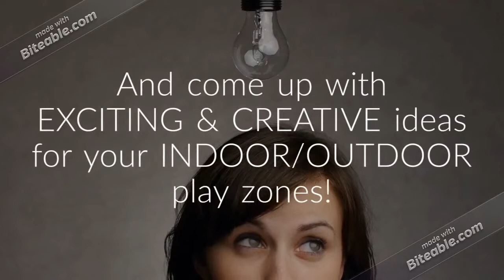The Pan India Advantage!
We are Play area Specialists with Over 28 YEARS OF EXPERIENCE in developing playgrounds across India!

A GLOBAL  PORTFOLIO that comprises of INDIAN, ASIAN & EUROPEAN SOLUTIONS that can cater to ANY KIND OF PROJECT AT HAND- HIGH-END RESIDENTIAL COMPLEXES, TO MEGA TOWNSHIPS, TO BUDGET DEVELOPMENTS, SCHOOLS ACROSS INDIA, RESORTS- You name it & we have done it all!

Want an INNOVATIVE, CUTTING-EDGE, WORLD CLASS PLAY & RECREATION ZONE OR BASIC AFFORDABLE EQUIPMENT- We have a solution for any kind of project & requirement.

or call us- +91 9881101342 / 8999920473